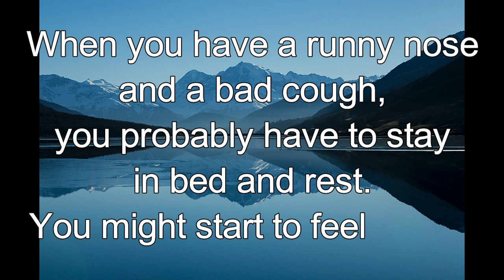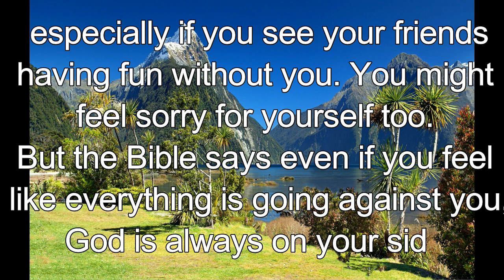365 CHRISTIAN MEDITATION 💙 BIBLE DEVOTION | SEPTEMBER 17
Christian Meditation 💙 Romans 8:31 NLT
If God is for us, who can ever be against us?